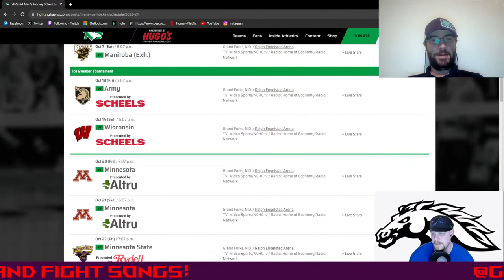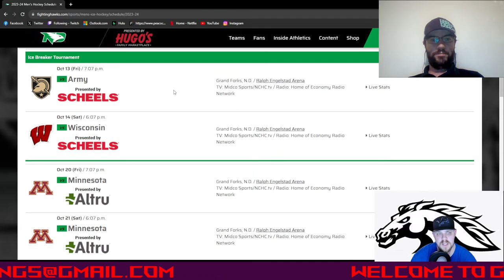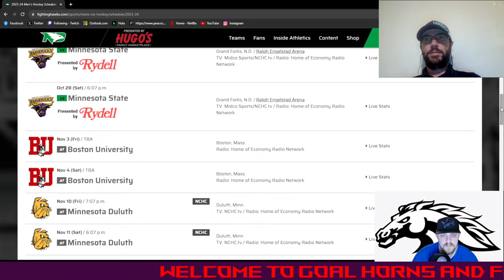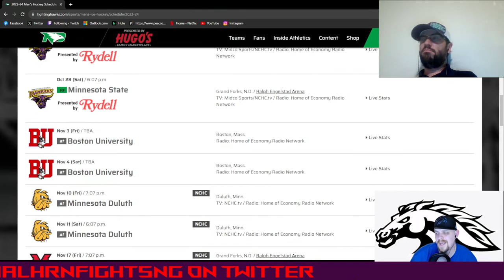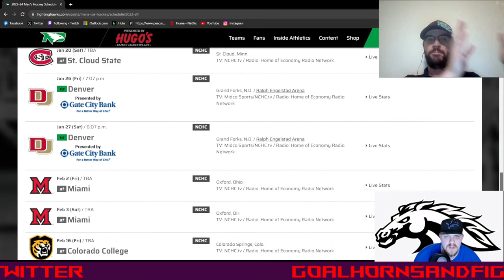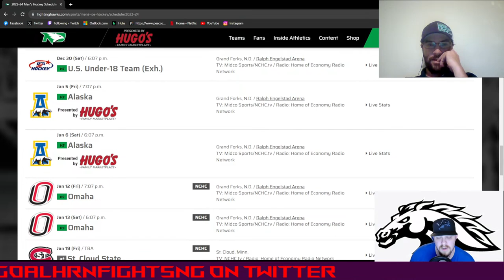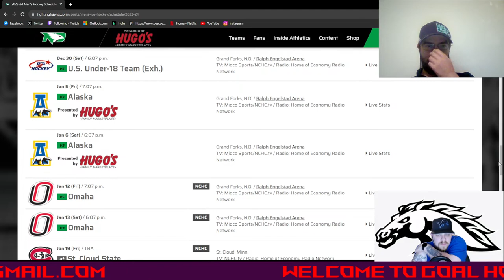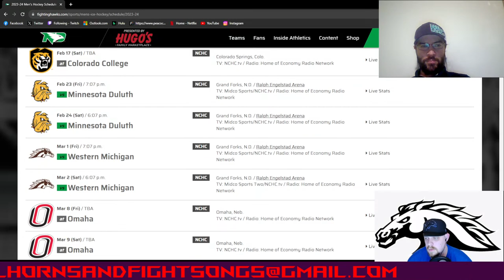Goal Horns and Fight Songs: Season 3 Episode 6 University of North Dakota Fighting Hawks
We look the 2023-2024 UND Fighting Hawks hockey team and their schedule